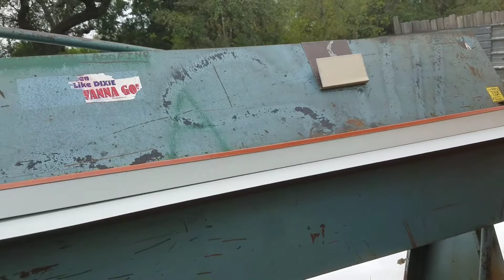Fabricating a DL Style metal Edge for standing seam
How to fabricate a 24ga. DL style metal Edge or drip edge for a standing seam metal roof